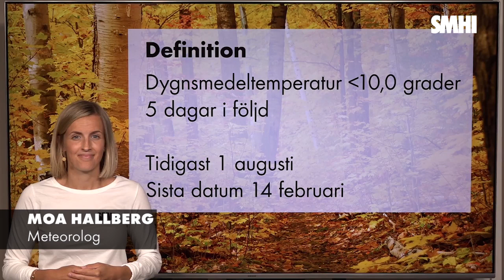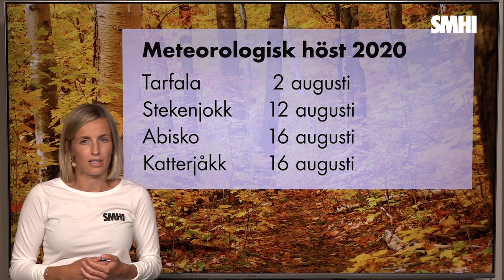Meteorologisk höst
Meteorolog Moa Hallberg berättar om den meteorologiska hösten.